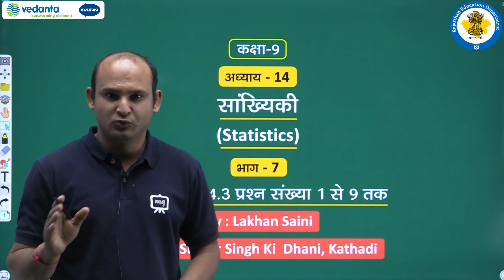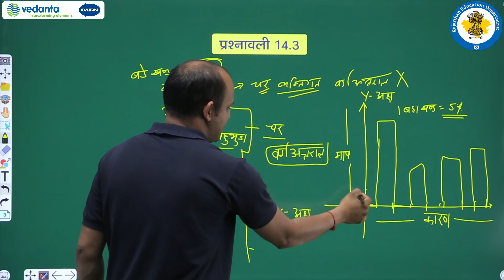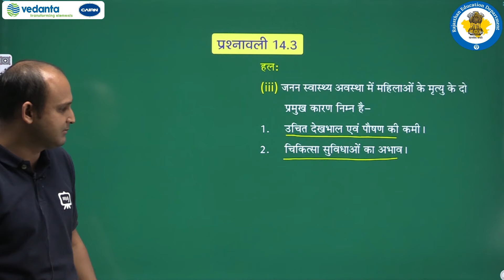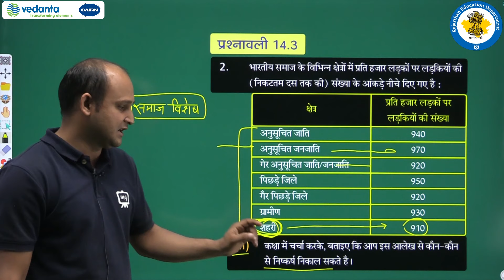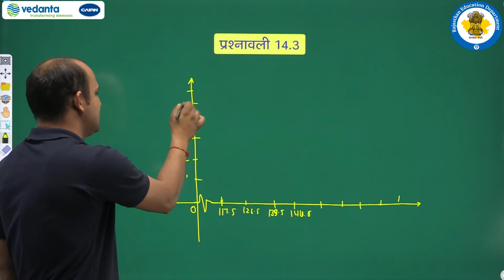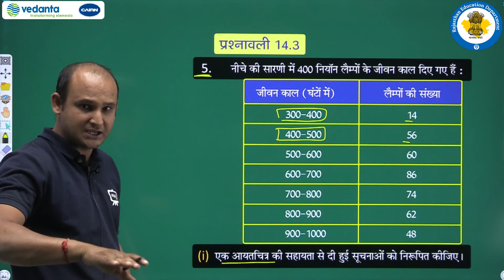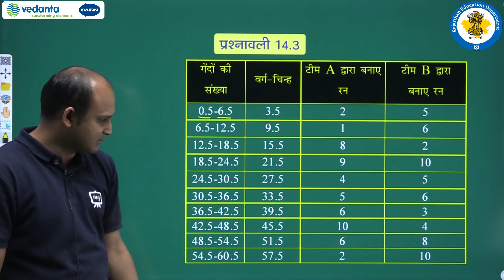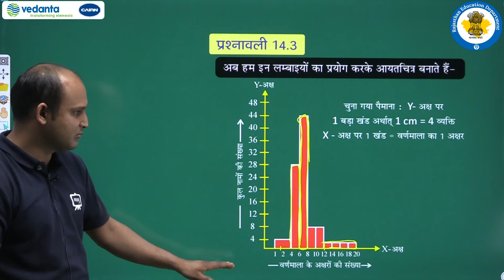RBSE | Class - 9 | Maths | सांख्यिकी | प्रश्नावली 14.3 प्रश्न संख्या 1 से 9 तक